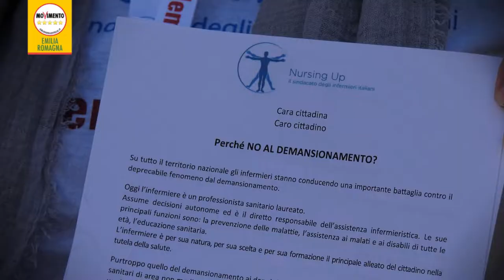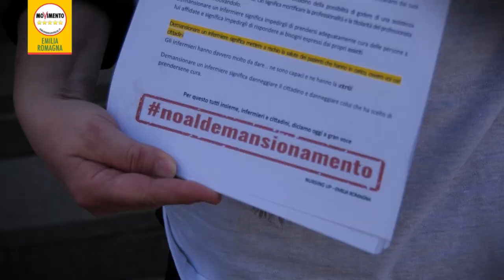Protesta infermieri in Regione Emilia-Romagna, Sensoli (M5S): "Subito un tavolo di confronto"